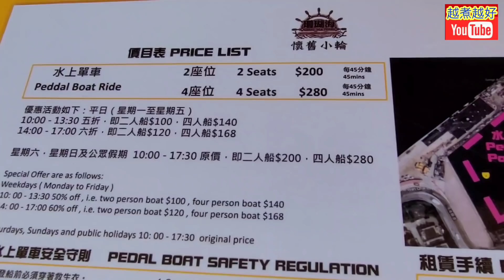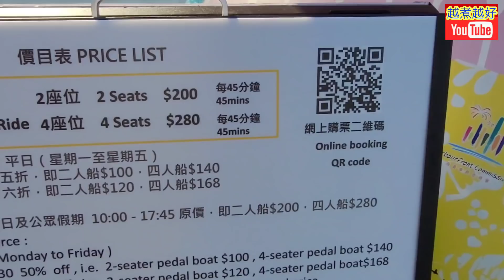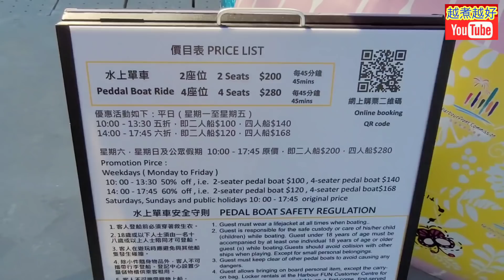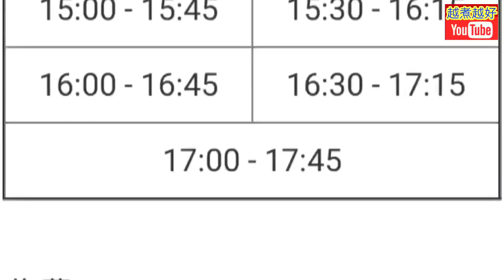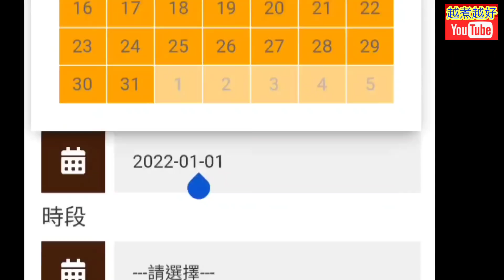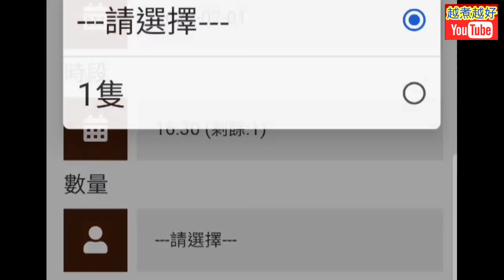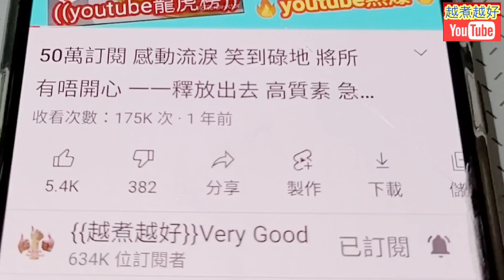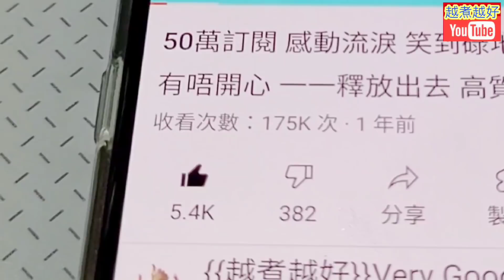鴨仔船🦆價錢可以平一半😳2022年🎊最熱門好去處🎯一家大細啱玩👪二人世界更妙👩‍❤️‍💋‍👨㊗️大家千好萬好👍健康平安樣様好👍🎉齊齊行大運✌️Happy New Year維港水上單車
50萬訂閱🎯感動流淚😭